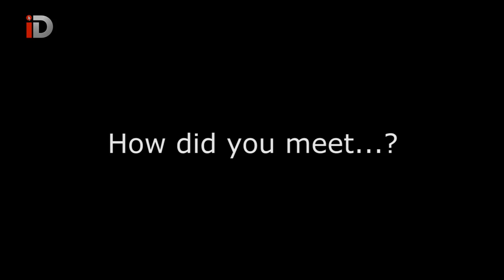Mike Johnston, Matt Halpern, JP Bouvet - Common Thread Clinic Tour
Fresh from the West Coast leg of their US Common Thread Clinic Tour, the usual fun and massive mutual appreciation that Matt Halpern, Mike Johnston and JP Bouvet have for each other is wonderful to see.

Having met at Meinl Drum Festival 2012 - the first drum festival any of them had ever played - they hit it off and realised that Meinl was their only common endorsement - hence the "Common Thread Clinic Tour."

Here they talk exclusively to iDrum Magazine about their overwhelmingly positive experience, how much they've enjoyed spending time with one another, becoming "not so mystified by each other's playing", the high points of their tour so far, the people they met, the places they've played.

As Mike says, "We don't control where we go, you do!"